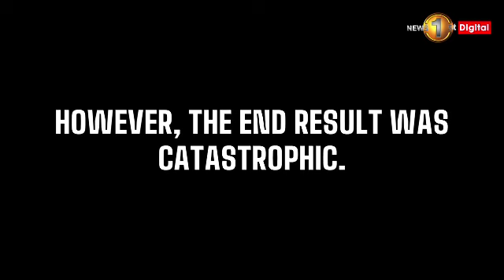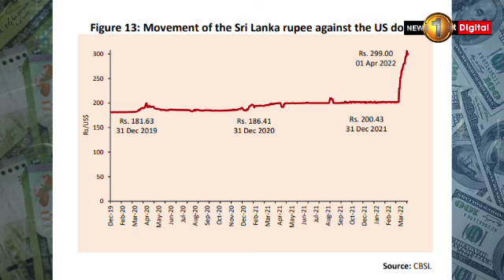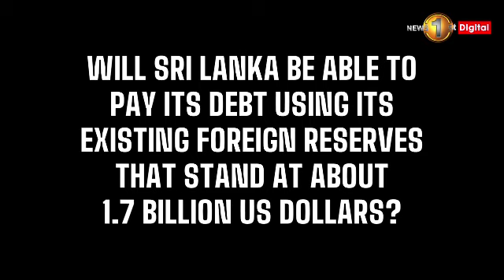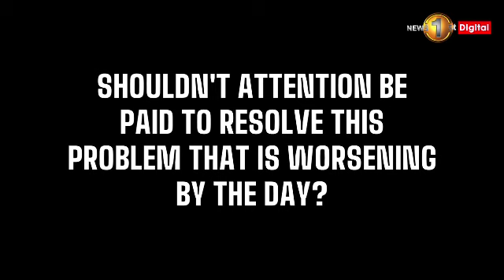Economic crisis: How did we get here?